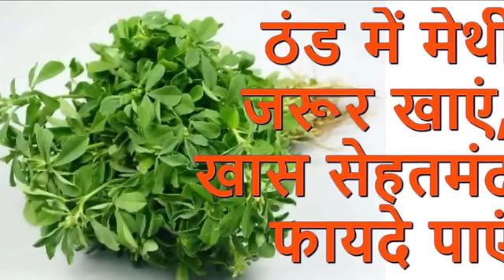ठंड में मेथी जरूर खाएं, खास सेहतमंद फायदे पाएं | desi nuskhe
सर्दी का मौसम शुरू होते ही, बाजार में हरी-भरी, पत्तेदार सब्जियों की बहार आ जाती है। इनमें एक हरी सब्जी मेथी भी है, जो अपने सेहत भरे गुणों के कारण बेहद लाभदायक होती है।   मेथी की हरी सब्जी को खाने से आपका पाचन तंत्र सुचारू रूप से कार्य करता है और कब्ज व गैस की समस्या से आपको निजात मिलती है।